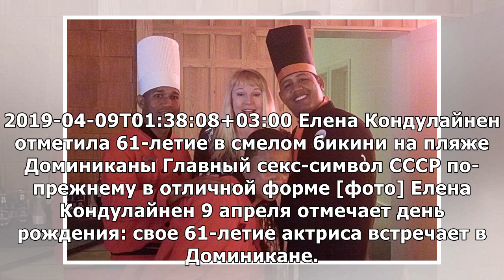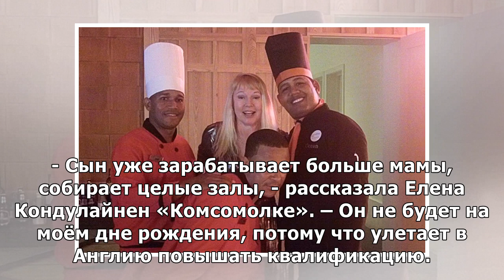Елена Кондулайнен отметила 61-летие в смелом бикини на пляже Доминиканы